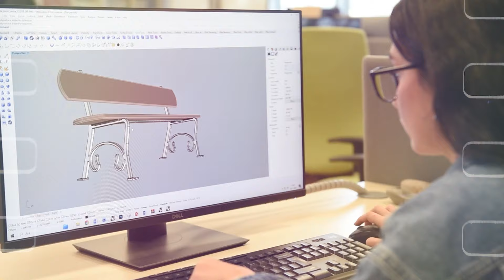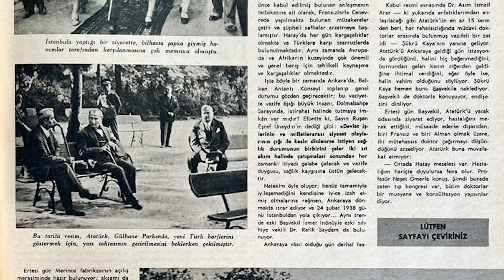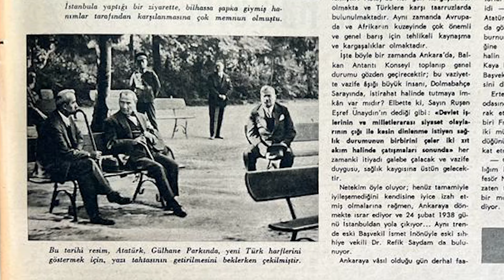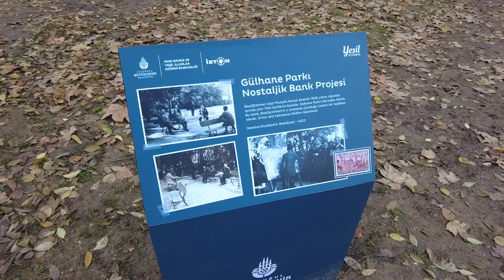BANK SOHBETLERİ ÖZEL BÖLÜM - NOSTALJİK BANK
Genel Müdürümüz Fevzi Alp Atar, Pelin Batu moderatörlüğünde gerçekleşen Bank Sohbetleri'nin bu özel bölümünde Sinan Meydan ile Gülhane Parkı'nda keyifli ve bilgilendirici bir sohbet gerçekleştirdi. Programda Nostaljik Bank'ın doğuş hikâyesi ve Gülhane Parkı'nın tarihsel önemi üzerinde duruldu.
hashtag#iston hashtag#ibb hashtag#nostaljikbank hashtag#BankSohbetleri